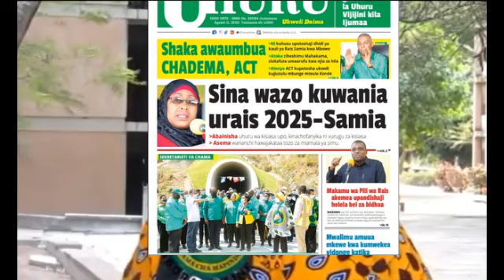Munde Tambwe: Samia atake ama asitake, chama ndio kinaamua kama ataendelea na Urais 2025, sio yeye